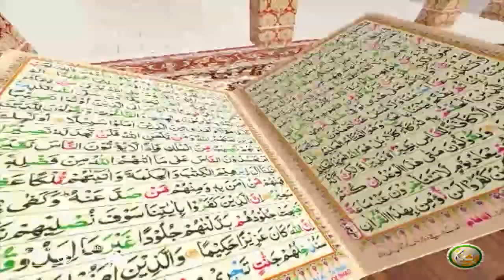TAFSEER ALQURAN WITH ABU SAEED | Pashto Bayan 47 | تفسیر القرآن له ابو سعید سرہ